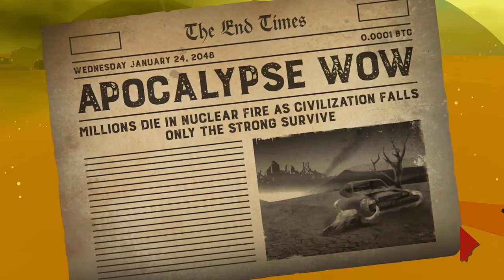Friday the 13th: Killer Puzzle - Gameplay Walkthrough Part 7 - Wasteland (iOS, Android)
📱GAME DESCRIPTION

Friday the 13th: Killer Puzzle - Free

Friday the 13th: Killer Puzzle is developed by the makers of cult hit SLAYAWAY CAMP (5/5 -Rue Morgue, Touch Arcade, Gamezebo... "The most ridiculously, absurdly, insanely over the top violent game I’ve ever seen." -Dread Central).

Key Features:

• 8 gut-wrenching “episodes” for over 100 puzzle levels!

• See Jason like never before: Supermax Jason, Frozen Jason, Apocalypse Jason & More!!!

• Traps! Cops! SWAT teams! Land mines! Rotary telephones! Teleporters! Cats!

• Choose ‘R’ mode for dozens of gruesome Kill Scenes, or ‘PG’ for an almost family-friendly puzzle experience

• Level up and unlock tons of horrifying murder weapons.

• Trade in your rusty and unwanted weapons for shiny elite ones!*

• Making *any* purchase in-game will result in a serene, ad-free experience.

• No online connection required! Slash on an airplane, bus, or in the woods around the campfire... just don't let Jason find you!